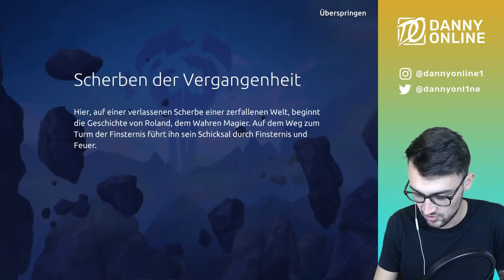Ein neues Abenteuer erwartet uns! | Age Of Magic #1 [Deutsch]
Wir spielen zum 1. Mal "Age Of Magic", ein Mobile Game mit einer epischen Story und verdammt geiler Grafik!

MEIN EQUIPMENT

Gaming Stuhl